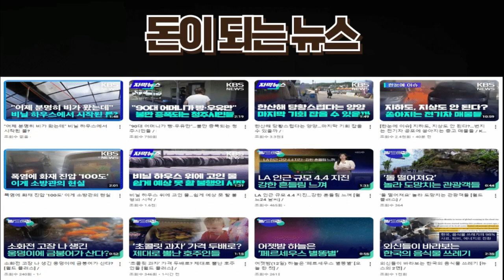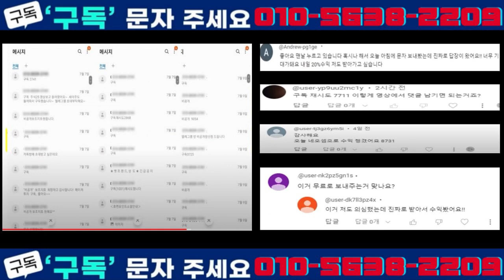해리스-트럼프, 오늘(11일) 첫 TV 토론…물러설 수 없는 ‘한판 승부’